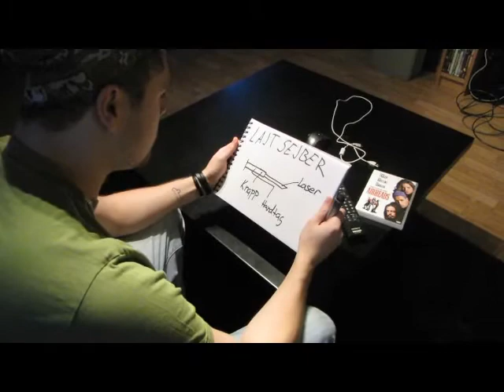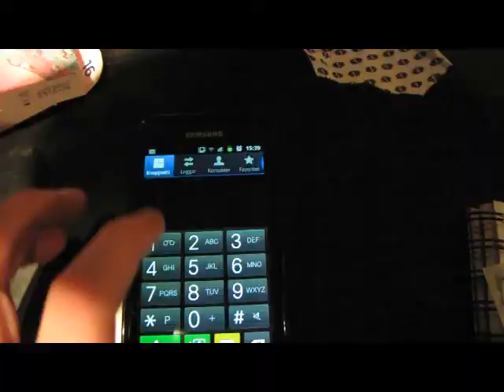Episode #5 The lightsaber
EEUUH JA SKA BYGGA EN LAJTSEJBER